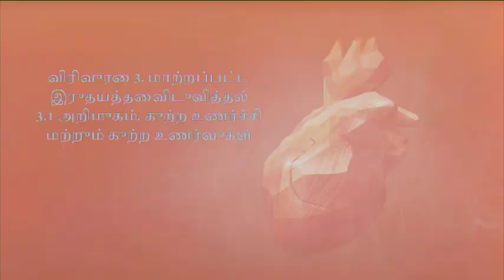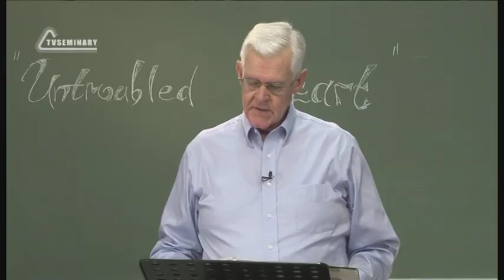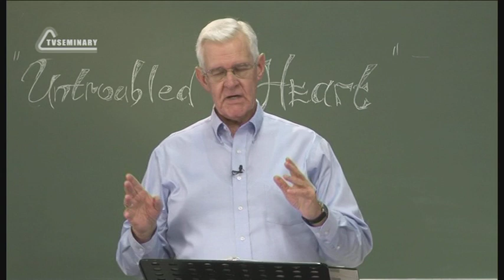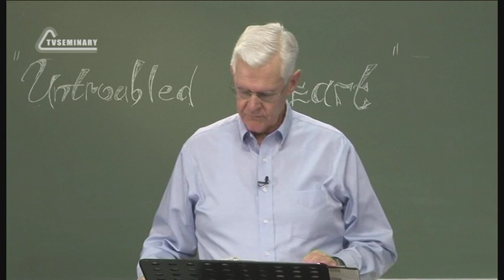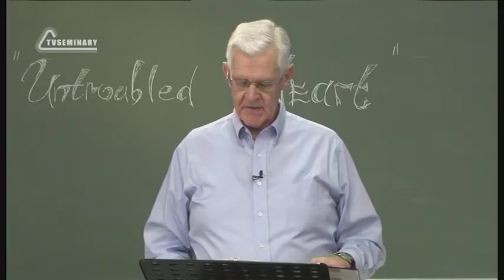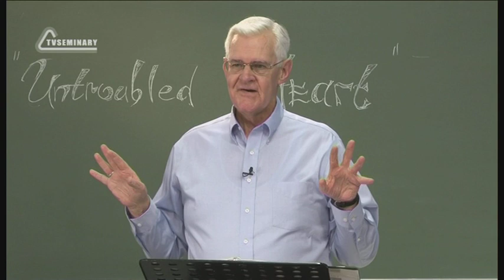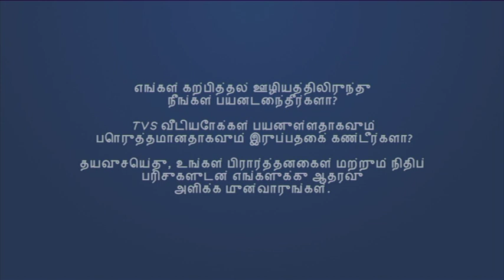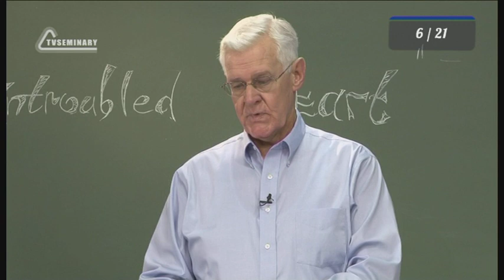PT 223 Tam 6. மாற்றப்பட்ட இருதயத்தைவிடுவித்தல். அறிமுகம். குற்ற உணர்ச்சி மற்றும் குற்ற உணர்வுகள்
ஆவிக்குரிய தோல்விக்கு மிகப்பெரிய காரணங்களில் ஒன்று, ஆண்களும் பெண்களும் சுதந்திரமான இருதயத்துடன் வாழ்வதைத் தடுக்கும் குற்ற உணர்வு. "மாற்றப்பட்ட இருதயத்தை விடுவித்தல்" என்ற விரிவுரையின் இந்த பகுதியில், டென்னிஸ் கிஸ்ஸியர் குற்ற உணர்ச்சிகளுக்கான சில சாத்தியமான காரணங்களை மையமாகக் கொண்டு, குற்ற உணர்ச்சியின் பெரும் சுமையைச் சுமந்தவர்களைப் பற்றிய சில கதைகளைப் பகிர்ந்து கொள்கிறார். உங்கள் இருதயம் குற்ற உணர்வில் சிக்கியிருந்தால், குற்ற உணர்வின் காரணங்களைக் கருத்தில் கொள்ளவும், நம்மை அடிக்கடி சிக்க வைக்கும் பொறிகளைப் பற்றி மேலும் அறியவும் இந்த வீடியோவைப் பார்க்க வேண்டும்